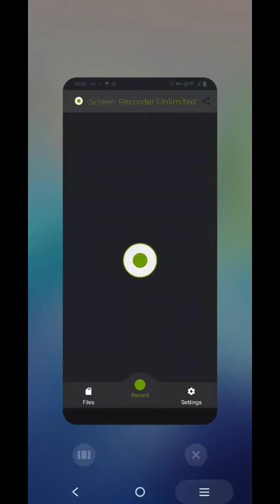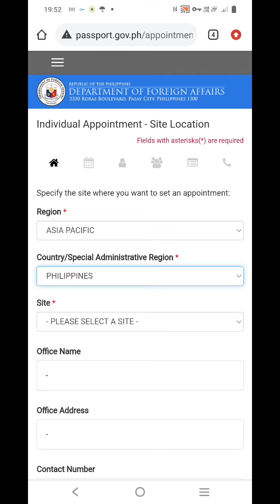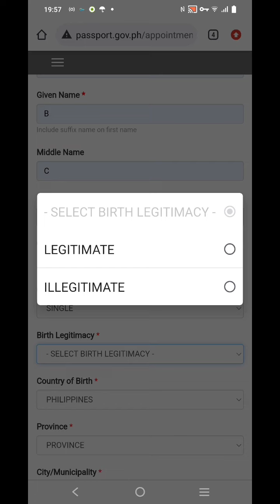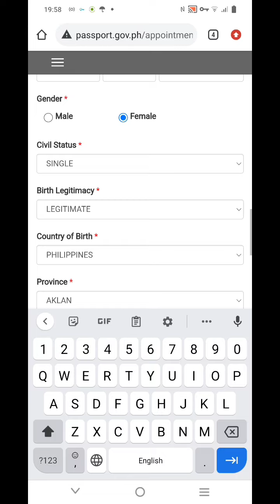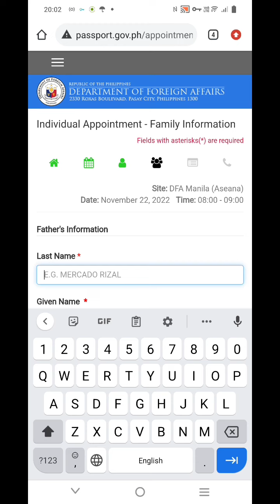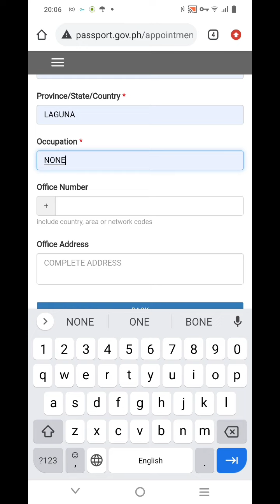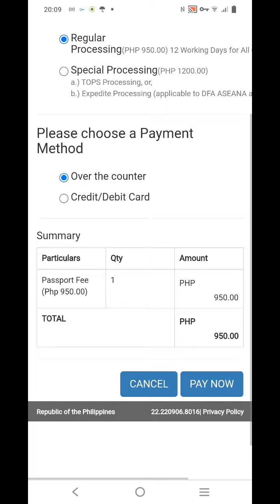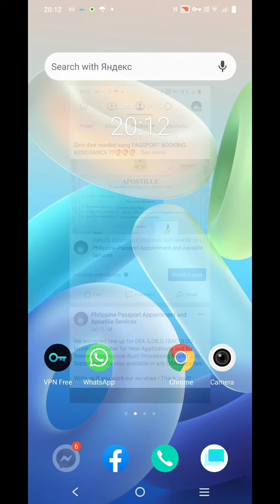How to Book Philippines Passport Online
Guide in Philippines Passport Booking Appointment